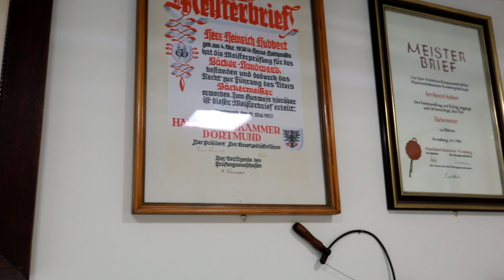[Huntsville, Ontario] Welcome to The Little Badger House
Hello YouTube!
We are a one-of-a-kind artisan bakery located in Huntsville, Ontario, Canada.

With our international fourth-generation Certified Master Baker in-house, we specialize n hand-crafted old-style Artisan bread and baking. When it comes to food, we are purists. We only bake with the best and highest quality ingredients. We pride ourselves in our quality, style, and products.

Now we invite you to our world of artisan baking. Welcome to The Little Badger House!